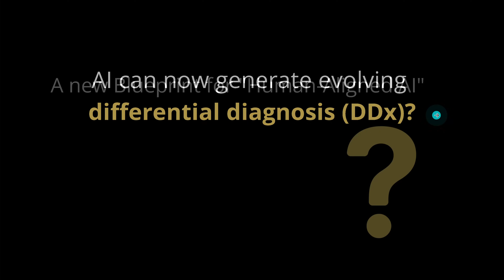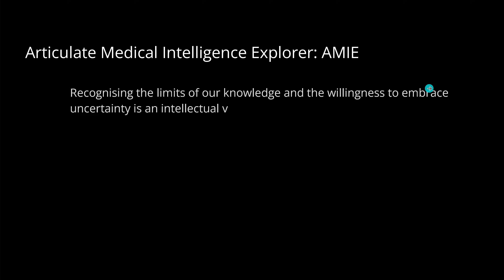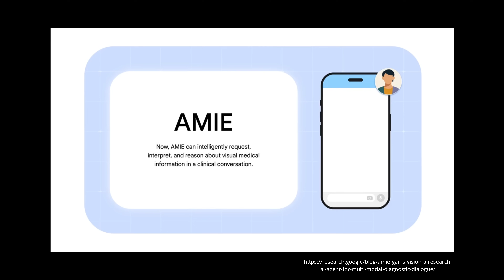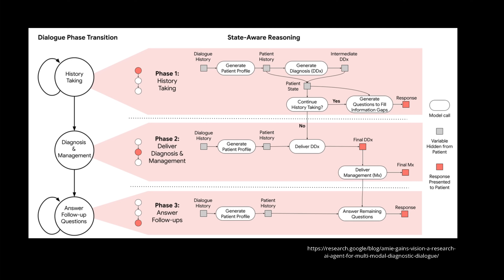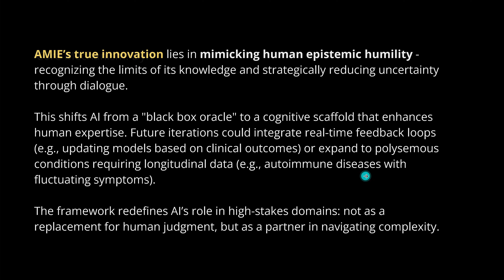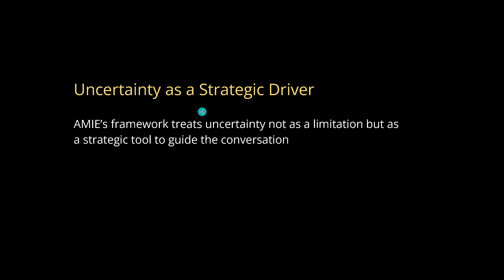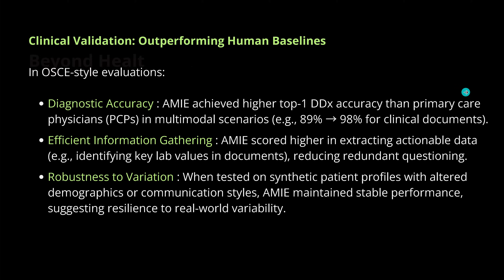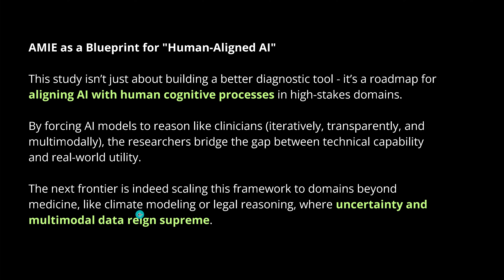Uncertainty AI: Breakthrough for Human-AI Reasoning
Uncertainty AI framework implemented in MedAI by Google. AMIE as a new and amazing Blueprint for "Human-Aligned AI".

This new Ai research study isn’t just about building a better diagnostic tool - it’s a roadmap for aligning AI with human cognitive processes in high-stakes domains.

By forcing AI models to reason like clinicians (iteratively, transparently, and multimodally), the researchers bridge the gap between technical capability and real-world utility.

The next frontier is indeed scaling this framework to domains beyond medicine, like climate modeling or legal reasoning, where uncertainty and multimodal data reign supreme.

all rights w/ authors:
Advancing Conversational Diagnostic AI with Multimodal Reasoning
Khaled Saab∗,1,
Jan Freyberg∗,2,
Chunjong Park∗,1,
Tim Strother1
, Yong Cheng1
, Wei-Hung Weng1
David G.T. Barrett1
, David Stutz1
, Nenad Tomasev1
, Anil Palepu2
, Valentin Liévin1
, Yash Sharma2
Abdullah Ahmed2
, Elahe Vedadi1
, Kimberly Kanada2
, Cian Hughes2
, Yun Liu2
, Geoff Brown2
, Yang Gao1
Sean Li1
, S. Sara Mahdavi1
, James Manyika2
, Katherine Chou2
, Yossi Matias2
, Avinatan Hassidim1
Dale R. Webster2
, Pushmeet Kohli1
, S.M. Ali Eslami1
, Joëlle Barral1
, Adam Rodman2
, Vivek Natarajan2
Mike Schaekermann2
, Tao Tu1
, Alan Karthikesalingam†,2 and Ryutaro Tanno†,1
*Equal contributions, †Equal leadership,
from
1 Google DeepMind,
2 Google Research